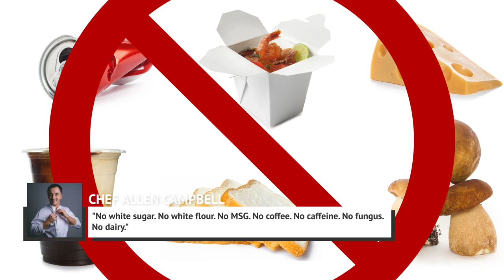What Gisele Bundchen Typically Eats In A Day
Gisele Bündchen may be married to one of the greatest athletes in the world, but standing next to her man, she looks equally as fit as Tom Brady. That is saying something knowing who the football legend is.

But Bündchen is a star in her own right and she is often credited with ending the ultra-thin era of modeling in the late 90s and pioneering the horse walk in runway fashion shows.

Being one of the top supermodels in the world, Bündchen knows that staying fit and eating right is key to having a successful career in modeling and living a healthy life. Here’s what she eats in a day.

Warming it up | 0:00
Green juice game | 0:53
All about that brunch | 1:13
"Cleaning" her kids' plates | 1:43
Superfoods every day | 2:16
Meat in moderation | 2:58
What's this about ice cream? | 3:47